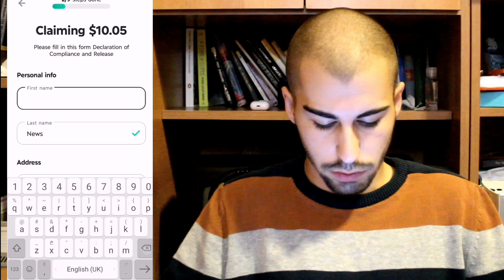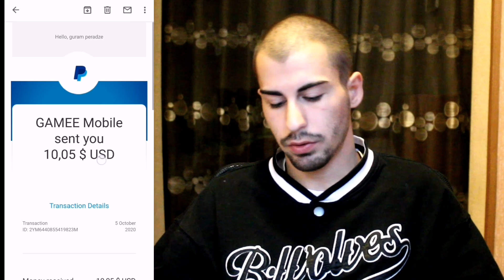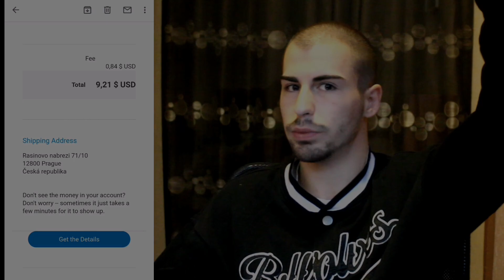Gamee - თანხის გატანა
პირველად ხარ ჩემს არხზე ? არ დაგეზაროს გამოიწერე  ❤️